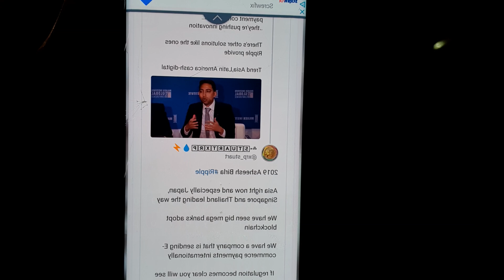Ripple - XRP - Google Uber and Airbnb - Adoption with Regs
Address rEb8TK3gBgk5auZkwc6sHnwrGVJH8DuaLh

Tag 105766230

Follows us...